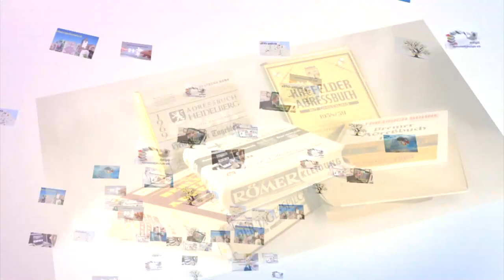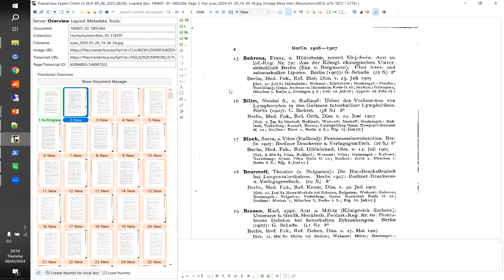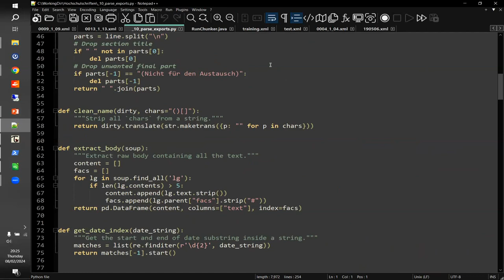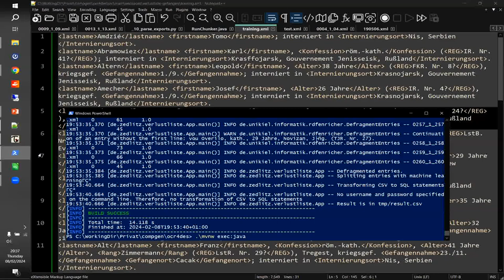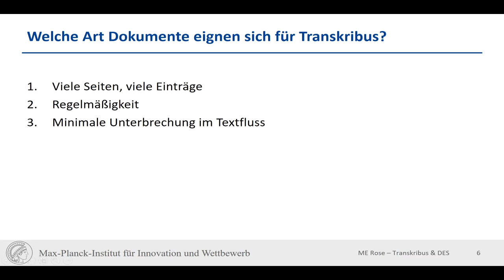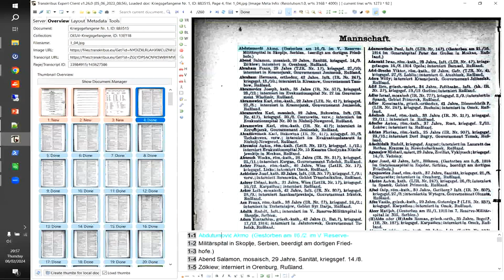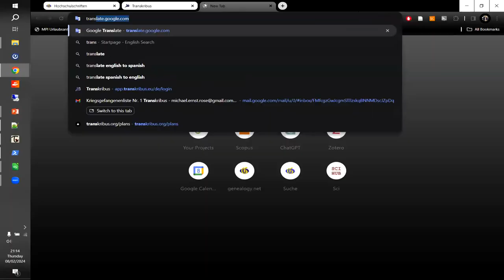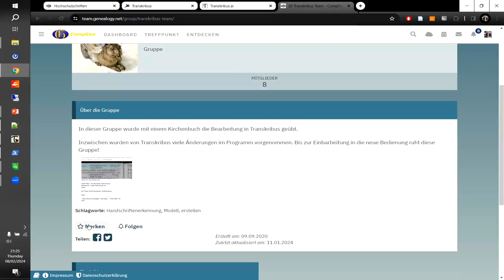DES-Projekte mit Transkribus